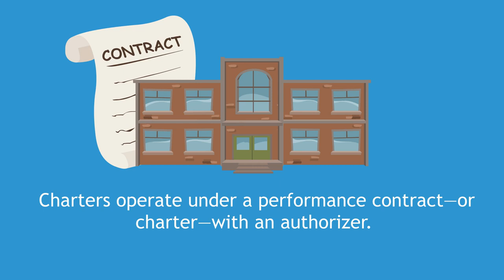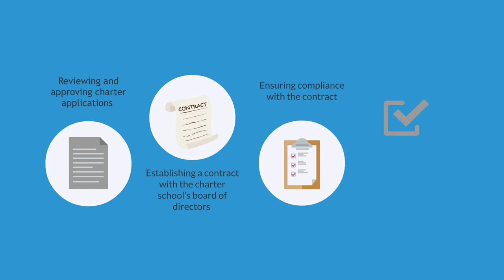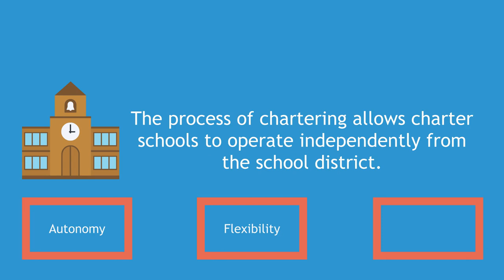What is a public charter school authorizer?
Unlike traditional public schools, public charter schools are run independently of school districts operating under a performance contract—or charter—with an authorizer. These entities are important, ensuring charter schools fulfill their mission.

The most common public charter school authorizers are local school districts, which account for about 90 percent of all authorizers. The types of authorizers allowed vary by state law, and they can be a school district, the state, a university, or another approved entity.